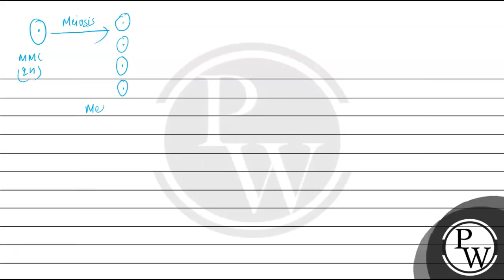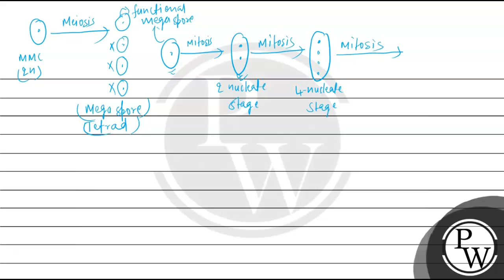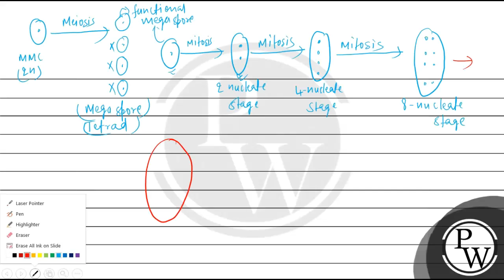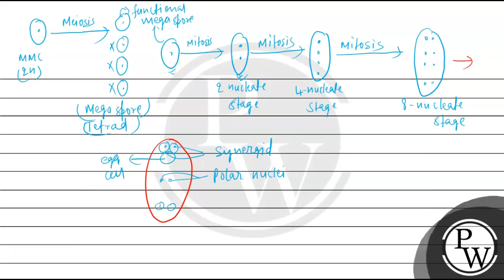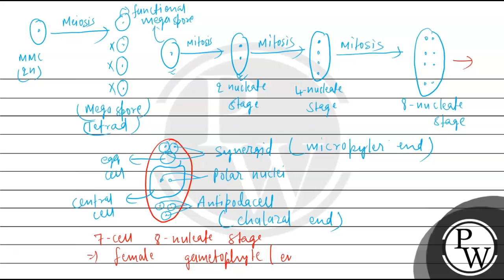Write an essay on the development of female gametophyte. Illustrate the answer with suitable diag...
Write an essay on the development of female gametophyte. Illustrate the answer with suitable diagrams.